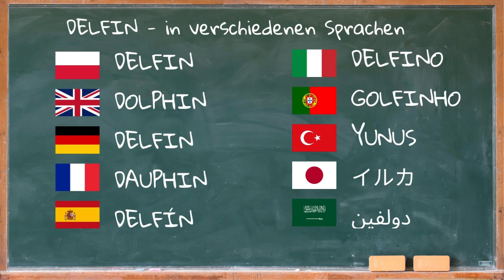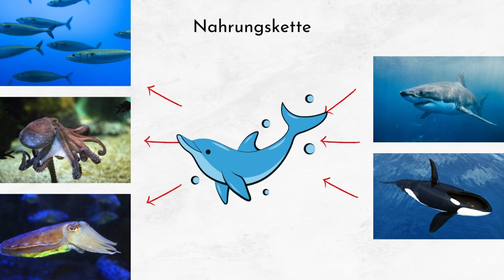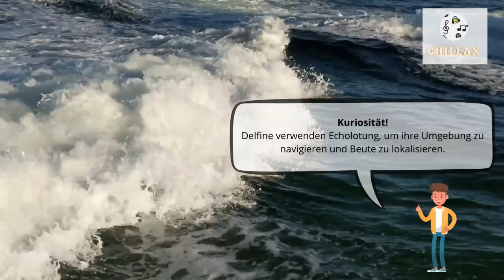Delfin Geräusch und Beschreibung 🐬 Delfin Lachen 🔈Welche Geräusche machen Delfine? 🐬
00:00 Einführung
00:20 Hintergrundinformationen
2:30 Delfin Geräusch

Delphine sind hochintelligente und soziale Meeressäugetiere, die für ihre spielerische Natur und beeindruckenden Akrobatikfähigkeiten im Wasser bekannt sind. Sie gehören zur Familie der Zahnwale und zeichnen sich durch ihren stromlinienförmigen Körper, die kegelförmige Schnauze und den charakteristischen Rückenflosse aus. Ihre Kommunikation erfolgt durch eine Vielzahl von Klicks, Pfeifgeräuschen und anderen Lauten, die sie zur Navigation, Jagd und Interaktion mit anderen Delphinen verwenden.

Delphine erreichen eine Länge von etwa 150 bis 200 Zentimetern und wiegen zwischen 75 und 235 Kilogramm. Ihre Lebenserwartung liegt im Durchschnitt bei etwa 25 Jahren. Sie besitzen einen schlanken, aerodynamischen Körper, der für schnelles Schwimmen optimiert ist. Ihre Hautfarbe kann variieren, aber häufig finden sich Schattierungen von Grau, die oben dunkler und am Bauch heller sind. Diese Färbung dient der Tarnung im Wasser.

Delphine ernähren sich hauptsächlich von Fischen, Kalmaren und verschiedenen Arten von Krustentieren. Ihre Jagdtechniken sind hochentwickelt und umfassen das Einkreisen von Schwärmen und das Nutzen von Echoortung zur Lokalisierung ihrer Beute. Delphine spielen eine wichtige Rolle in der marinen Nahrungskette, da sie als Raubtiere von vielen kleineren Meerestieren leben. Obwohl sie wenige natürliche Feinde haben, können große Haie und manchmal Orcas (Schwertwale) junge oder isolierte Individuen jagen.

Delphine sind in fast allen Weltmeeren und vielen Meeren zu finden, von den eisigen Gewässern der Pole bis zu den warmen tropischen Gewässern. Sie bevorzugen jedoch in der Regel gemäßigte bis tropische Temperaturen und sind sowohl in küstennahen Gewässern als auch im offenen Meer anzutreffen. Einige Arten leben ausschließlich oder vorwiegend in Flussmündungen und Küstengebieten, während andere weite Strecken im offenen Ozean zurücklegen.

Delfine gehören zu den intelligentesten Tieren auf unserem Planeten und sind bekannt für ihre Fähigkeit, zu lernen, Probleme zu lösen und sogar sich selbst im Spiegel zu erkennen.
Sie kommunizieren mit einer Vielzahl von Klicks, Pfeifgeräuschen und anderen Lauten, die eine komplexe Sprache bilden könnten.
Delfine zeigen oft Spielverhalten, das Surfen auf Wellen, das Spielen mit anderen Meeresbewohnern und das Benutzen von Objekten zum Spaß umfasst.
Sie leben in sozialen Gruppen, die als Schoten bekannt sind, und arbeiten oft zusammen, um Nahrung zu jagen und Raubtiere abzuwehren.
Delfine verwenden Echolotung, um ihre Umgebung zu navigieren und Beute zu lokalisieren.
Sie haben eine starke Bindung zu ihren Gruppenmitgliedern und zeigen oft Zeichen von Trauer, wenn ein Gruppenmitglied stirbt.